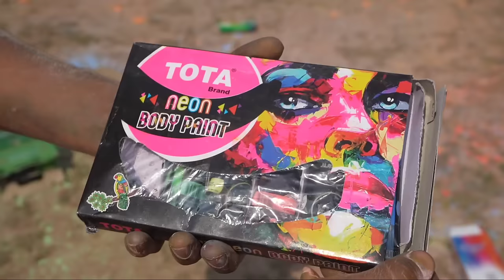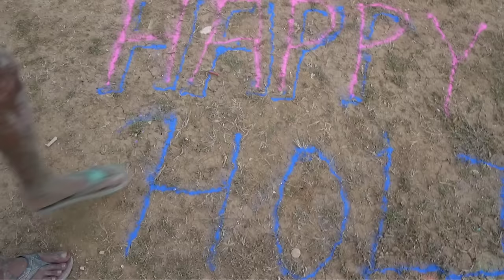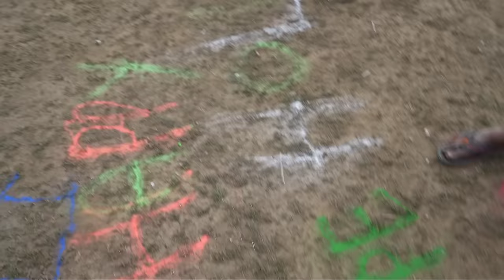Biggest Holi testing 2023 | All Holi items testing | Amazing Holi items testing